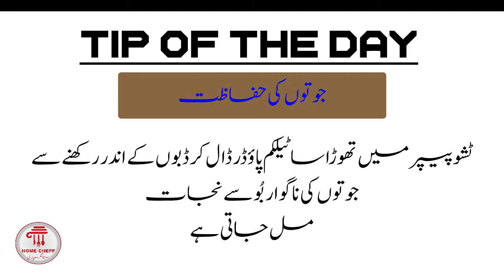Shoes ko saaf rakhain | Short Stories | Ultimate Home Chef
Video Title: Shoes ko saaf rakhain | Short Stories | Ultimate Home Chef
Ultimate Home Chef ap k lie  mazedar aur assan recipies lata rehta he aur hum her din ap k lie ik new video late hain k jis main recipies k saath mufeed gharelo totkay bhi batay jatey hain.
is k elawa KFC trz kay khanay bhi paish kea jatay hain.

Ultimate Home Chef channel pr aap ko milain gi
asan recipies
Bar B Q
Salad
Sweet Deserts
Bakery Items
Cookies
Burger
Pizzas